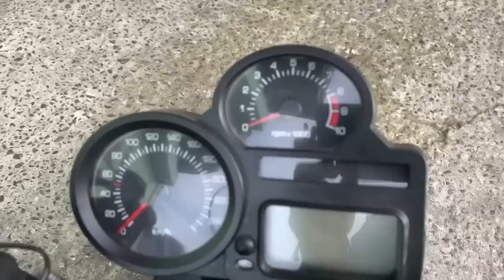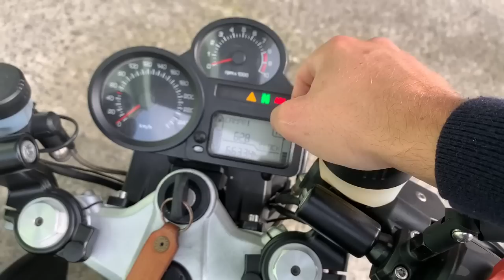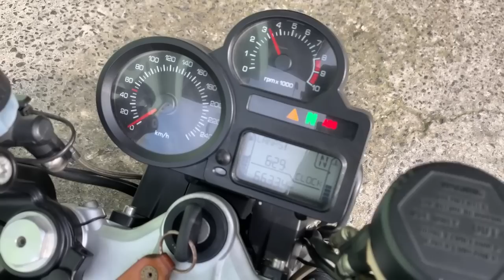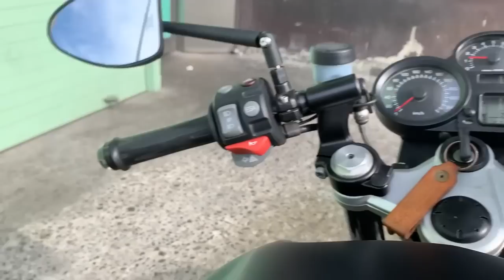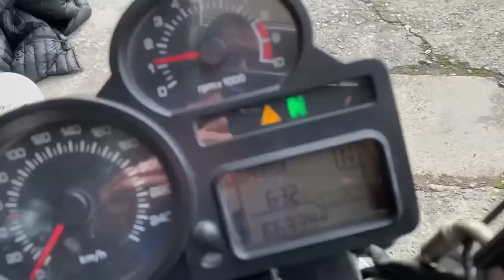QUE MOTO ES? Compartimos nuestro ULTIMO proyecto Cafe Racer SSpirit